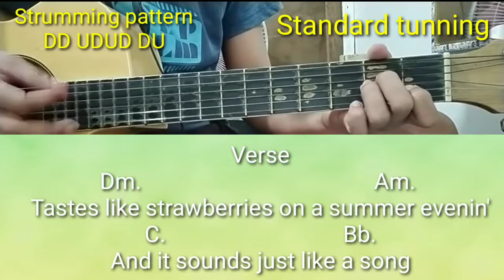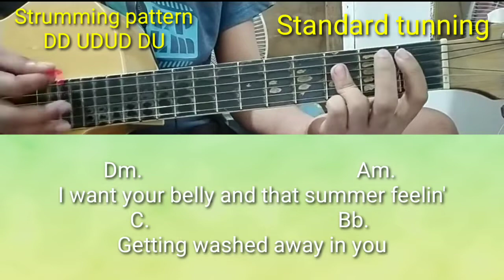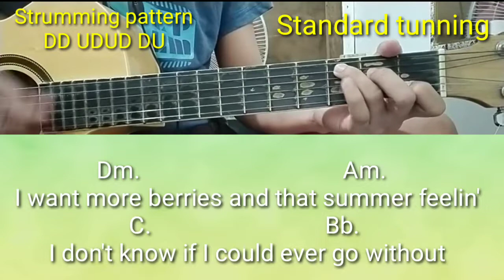Harry Styles - Watermelon Sugar ( Guitar chords tutorial / Lyrics ) stumming pattern * Tagalog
Acoustic guitar cover lyrics
Easy guitar chords
No cappo
Standard tunning